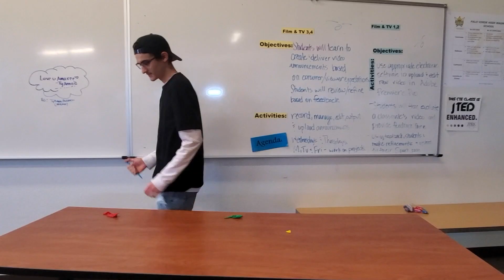Reverse it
Brandon G